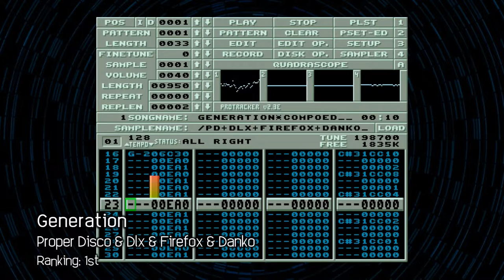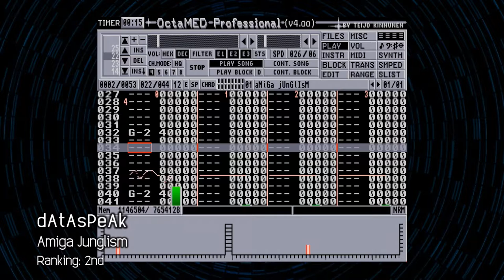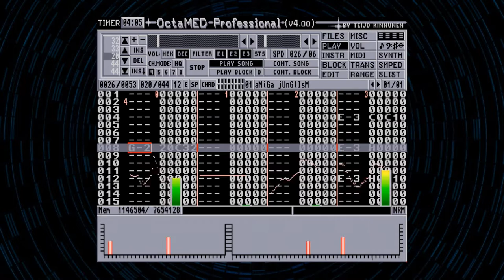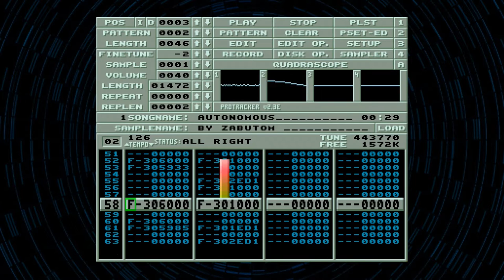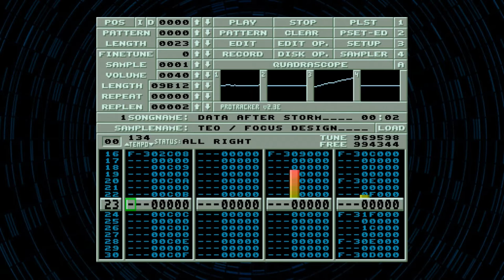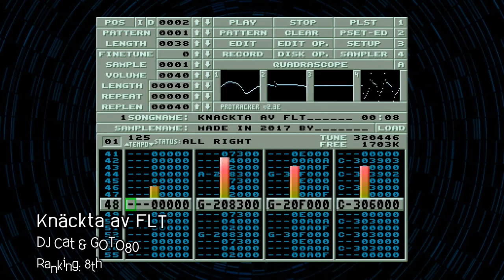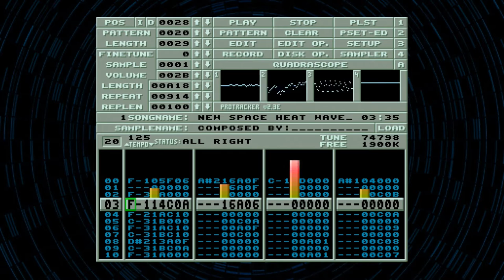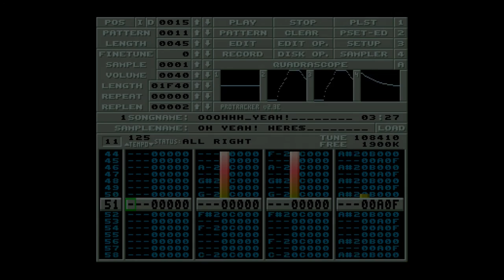Datastorm 2017: Amiga Tracked Music -= Amiga Music =-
Datastorm 2017: Amiga Tracked Music
All entries for Amiga Tracked Music competition -- see below for track list
Party was held 10th-12th of February in Sweden

00:20 == 01. Generation - Proper Disco & Dlx & Firefox & Danko
04:25 == 02. dAtAsPeAk - Amiga Junglism
08:49 == 03. Sound Experiment - Mygg
12:24 == 04. Bleeps And Bloops - Gemini
15:42 == 05. Spring Breeze - Triace
19:30 == 06. Pawlitics - Corpsicle
23:02 == 07. Autonomous - Zabutom
26:19 == 08. Data After Storm - Teo
29:01 == 09. Knäckta av FLT - DJ Cat & GOTO80
31:28 == 10. New Space Heat Wave - Vedder
35:13 == 11. Not What You Think - Tecon
37:45 == 12. Ooohhh Yeah! - Raylight

Video optimized for 1080p @ 50fps